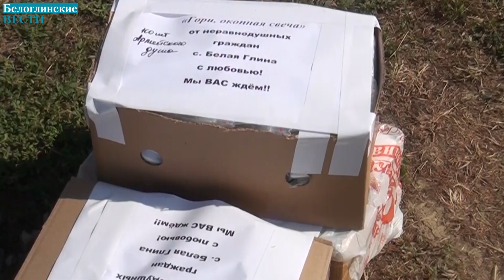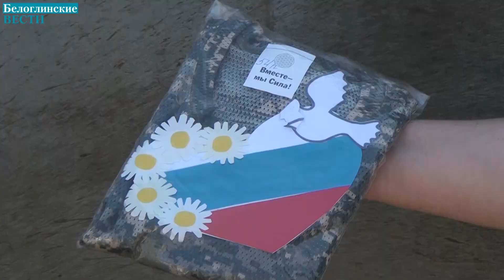Гуманитарная поддержка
Едва отправив гуманитарную поддержку «Барсам-16», тыловики организации «Гори, окопная свеча» встретились с представителями отдельного штурмового батальона, работающего в направлении... «тудой» - как уточнил заместитель командира. Приехали они вместе с Еленой Новиковой, координатором группы «Плечом к плечу» села Песчанокопского. С организацией давно налажен контакт по обеспечению. Принимали гостей в Белой Глине куратор группы «Гори, окопная свеча» Виктория Глазатова и руководитель «Швей Кубани» Марина Михайлова. Тыловички сразу же обсудили заявку на будущее, сколько чего шить, вязать, мастерить, из каких материалов лучше, какого цвета и прочее.
Штурмовики работают с гуманитарными организациями станицы Кагальницкой, сел Песчанокопского и Белой Глины. Очень рады консервации. Как говорят, на одном сухпайке далеко не уедешь. Особенно ценятся военными изделия, которые своими руками изготавливают тыловики. Потому что по качеству получаются лучше, чем покупные.
Штурмовикам переданы пеленки, подушки, подгузники, коляски, продукты для военно- полевого госпиталя. А также вещи и форма для бойцов, 200 штук сухого душа, суповые наборы, 2 кикиморы для снайперов, которые бойцы даже не развернули и не примерили, поскольку не первый раз заказывают белоглинцам такую маскировку. И совершенно уверенны в качестве исполнения.
Тыловая работа в районе не прекращается и набирает обороты. Волонтеры работают по разным направлениям. Поддерживают связь с семьями мобилизовынных из района, чтобы обеспечивать всем необходимым белоглинских военнослужащих.